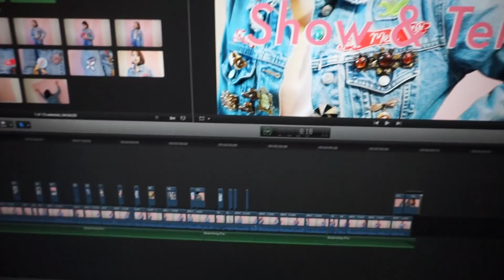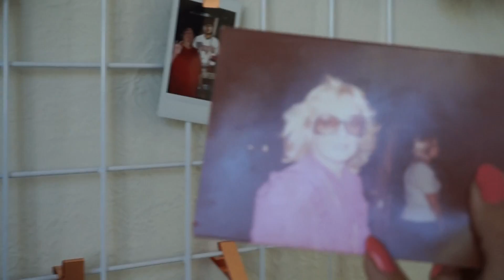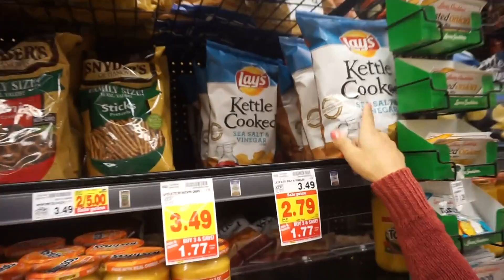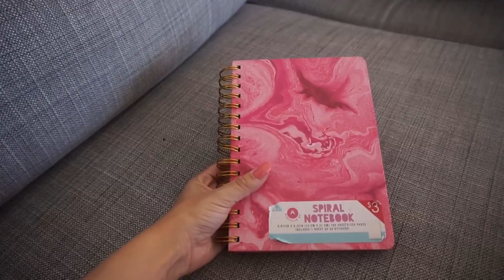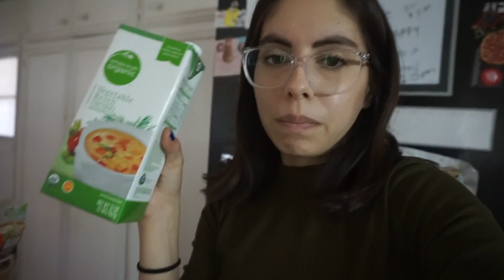FOOD HAUL, FILMING & WE'RE ON THE COVER OF A MAGAZINE! | WEEKLY VLOG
Hey everyone, we're back with our newest weekly vlog! We share with you a few food hauls, we're filming everyday for Vidtober and at the end we share with you some very exciting news!

Steph & Mel